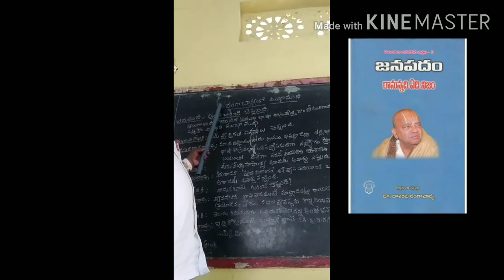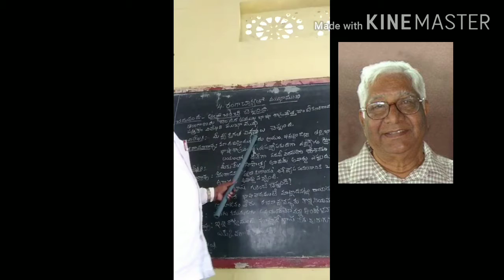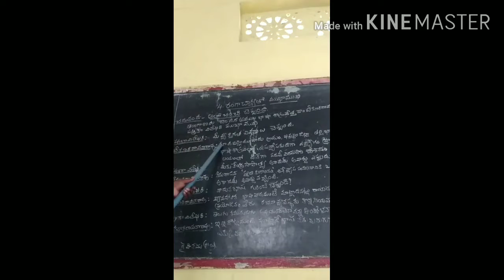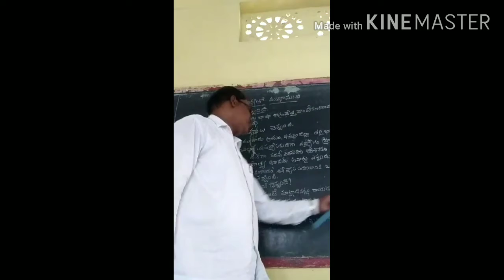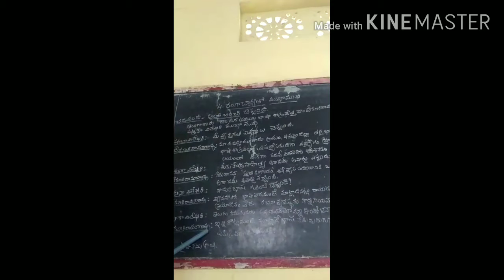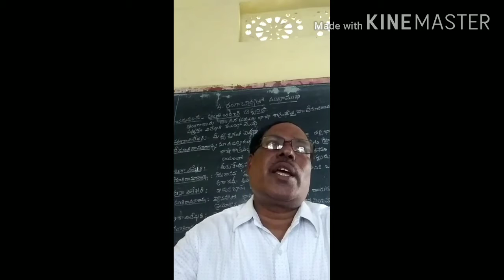class 9 telugu lesson 4 part 1